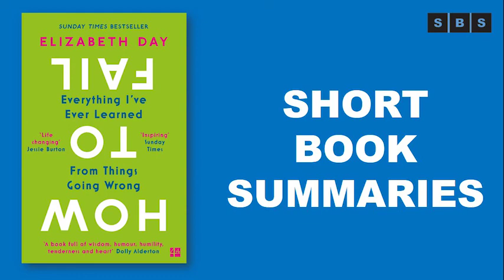Short Book Summary of How to Fail Everything I’ve Ever Learned From Things Going Wrong by Elizabeth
Inspired by her hugely popular podcast, How To Fail is Elizabeth Day’s brilliantly funny, painfully honest and insightful celebration of things going wrong.

This is a book for anyone who has ever failed. Which means it’s a book for everyone.

If I have learned one thing from this shockingly beautiful venture called life, it is this: failure has taught me lessons I would never otherwise have understood. I have evolved more as a result of things going wrong than when everything seemed to be going right. Out of crisis has come clarity, and sometimes even catharsis.

Part memoir, part manifesto, and including chapters on dating, work, sport, babies, families, anger and friendship, it is based on the simple premise that understanding why we fail ultimately makes us stronger. It's a book about learning from our mistakes and about not being afraid.

Uplifting, inspiring and rich in stories from Elizabeth’s own life, How to Fail reveals that failure is not what defines us; rather it is how we respond to it that shapes us as individuals.

Because learning how to fail is actually learning how to succeed better. And everyone needs a bit of that.

I finished this book smiling, nodding, and feeling more at peace than I have in a while. Each page resonated with me - at times it was as if I had written it myself. I love Elizabeth’s fiction and her podcast of the same title, and she has a wonderfully confident (but by no means arrogant!) way of writing. This book is ideal for anyone who struggles with feeling good enough, who considers themselves a perfectionist to a fault, or who just wants to become more at peace with who they are, warts and all. Thank you for writing this, Elizabeth. It’s going to be a comfort to have this on my bookshelf.